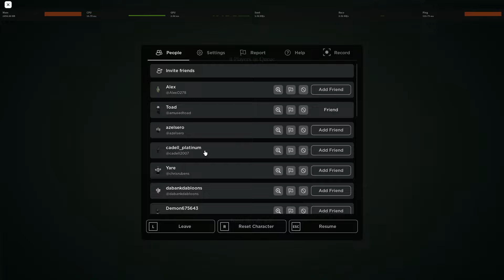Iron Hug Is ILLEGAL Now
Hi.

/ Discord.gg/Nerp